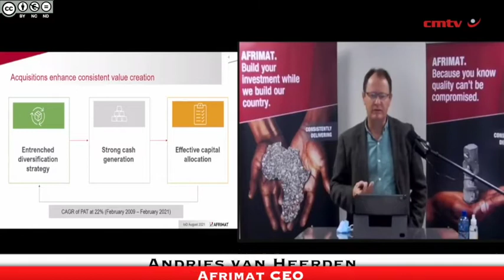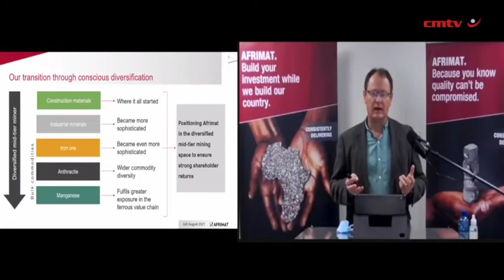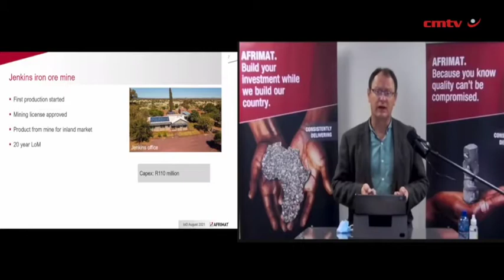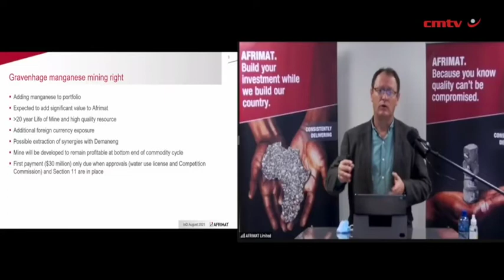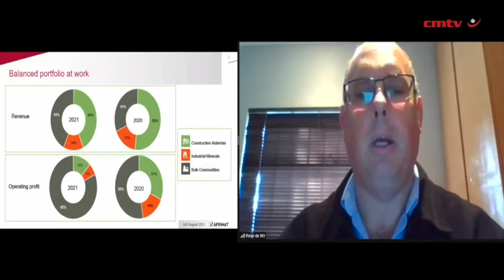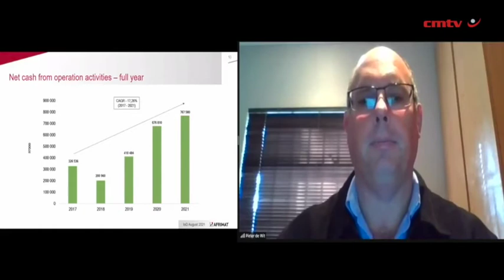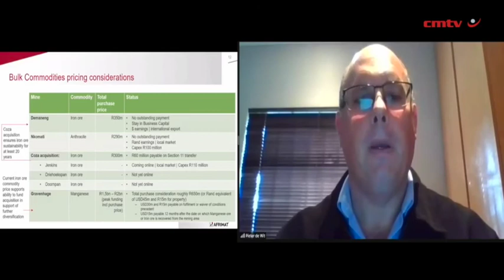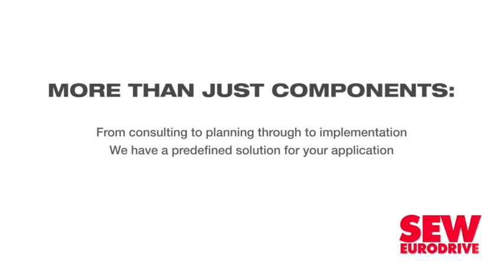Afrimat unpacks how its recent acquisitions are settling in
JSE-listed midtier miner Afrimat on August 5, during an investor day, outlined its expectations on when its latest acquisitions will start contributing to the group’s results, as well as how the company will go about driving growth going forward.